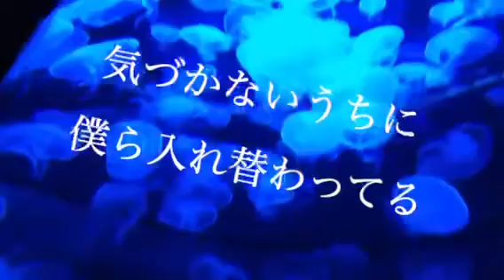No.9 covaty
大昔のワシの曲に酷似してて、自分のヒキダシの狭さにかなり引いたけど、誰も知らんし、アップしたわん🤪ワシは自分の真実の眼しか信用しとらんけん、人の目は以前から殆ど気にならんけど、人の耳👂もそうやと気づいて、人様のお耳を汚すことをちょっと考えたけど、解らんけん、赦してや🤣生捨🙏